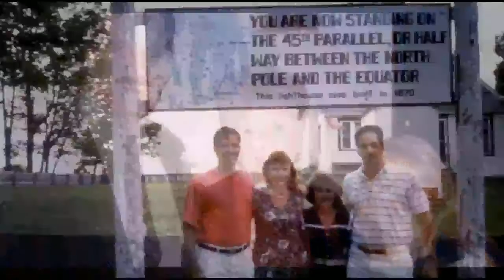Mother Happy Birthday